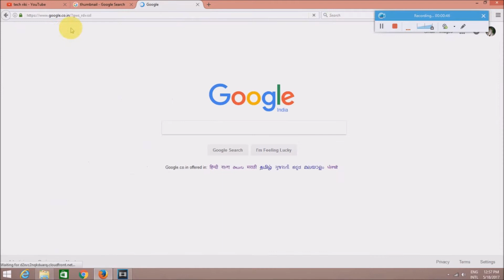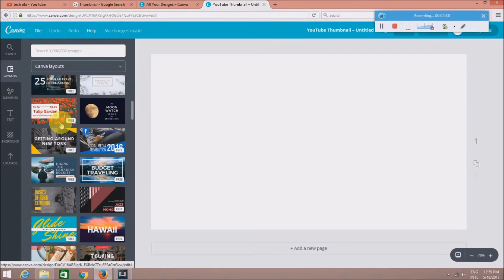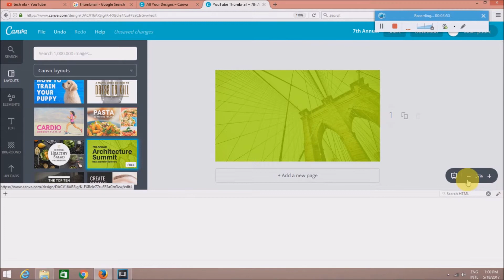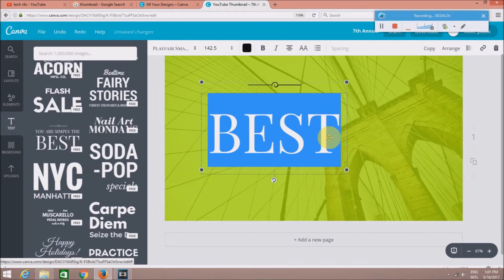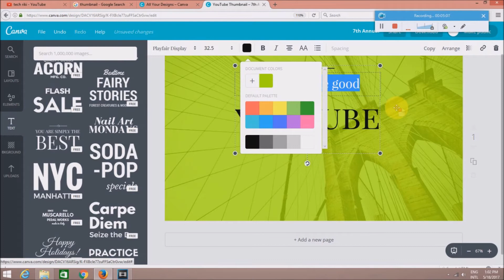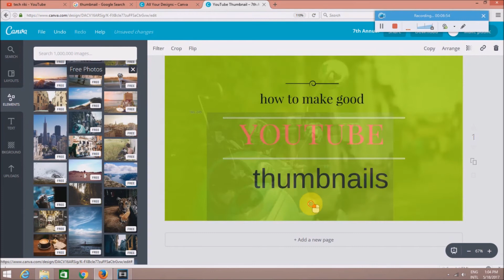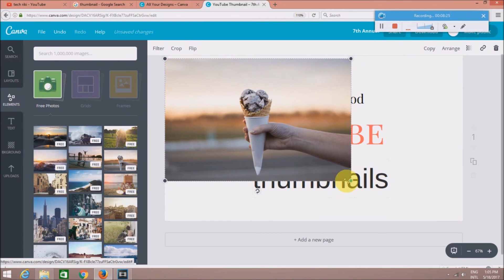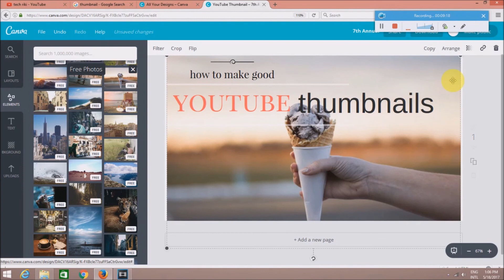How To Make Good youtube Thumbnails For FREE With Canva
Learn how to make thumbnails for free with canva Today I am going to be showing you how to make a thumbnail with canva for absolutely free! This thumbnail tutorial will teach you how to make a YouTube thumbnail for free with canva! Let me know if this thumb nail tutorial helped you out! Also to add drop shadows and other effects: Where the layers tab is on the right hand side there is some icons below, click the third one from the left (make sure you have the text layer picked) and it let's you edit the text and add drop shadows, bevels, inward and outward glows etc... Really comes in handy!